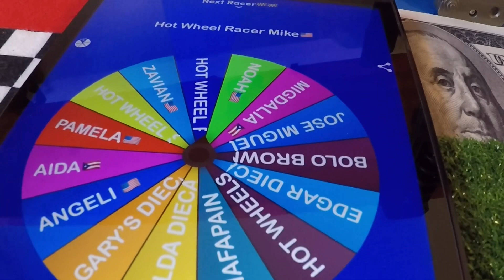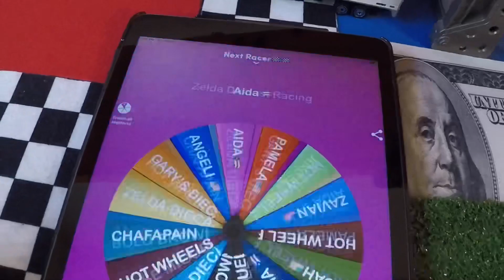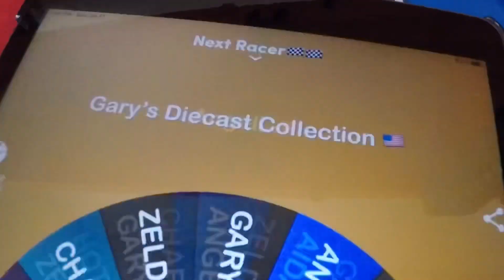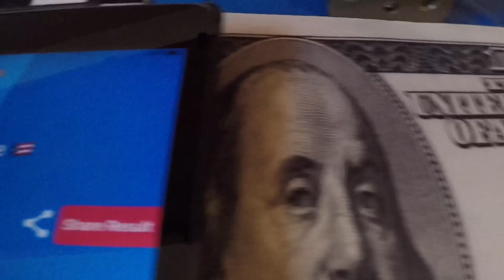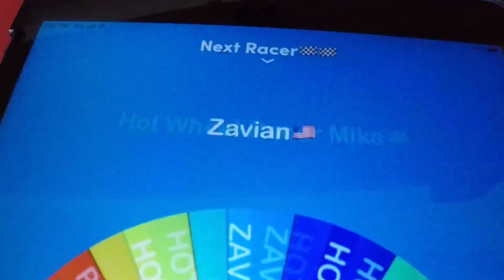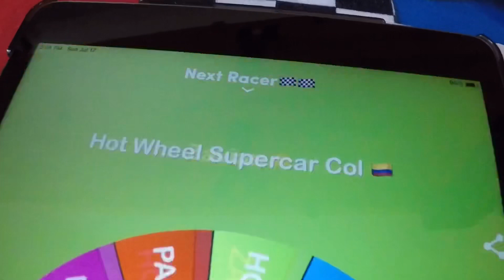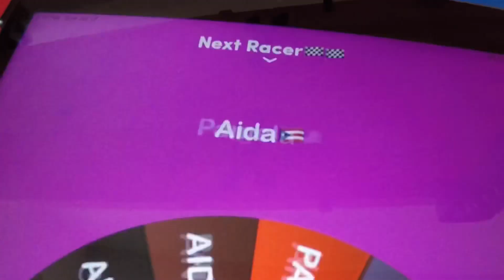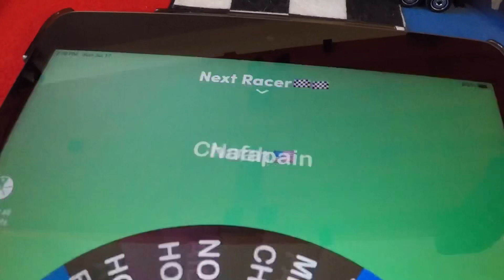Hot Wheels Tournament of Champions…Day 1….Round 1 and Round 2…Good Luck 🍀